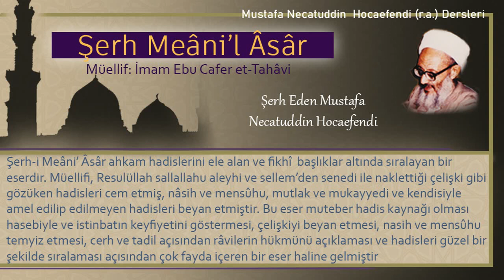223 | Siyer (Cihad) Kitabı - Savaştan önce islama davet etme | Mustafa Necatuddin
Siyer (Cihad) Kitabı -
Savaştan önce islama davet etme -
- Dinden çıkanı tevbeye davet etme

Kitabın adı: Şerh Meâni’l Âsâr
Müellifi: İmam Ebu Cafer et-Tahâvi
Şerh eden: Mustafa Necatüddin Hocaefendi (r.a.)